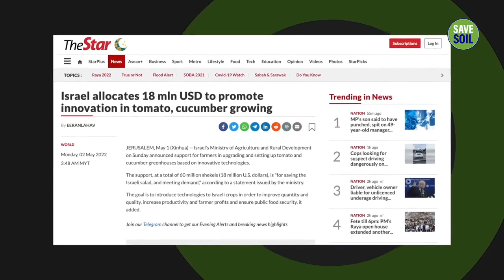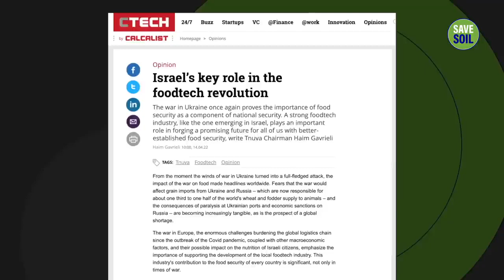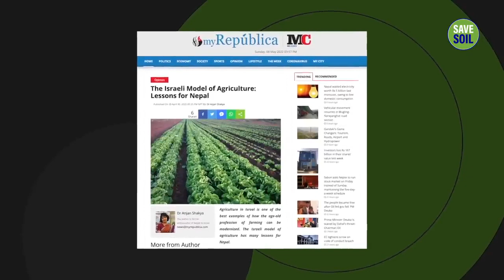Sadhguru Explains the Israeli Model of Agriculture - Isha Yoga - Sadhguru